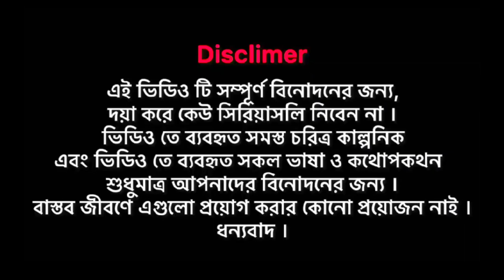অপমান করে👿Solo vs squad কাস্টম চ্যালেঞ্জ দিলো শুধুমাত্র এ ডব্লিউএম দিয়ে😱Farukonfire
Assalamu-alaikum Guys !

Keep supporting Team Farukbhai !

farukbhai faruk vai#faruk bhai#Faruk miya#Faruk khai
farukvai lvfaruk lvfarukbhai farukbahi lv#lv farukbhai
Tik toker faruk#farukbai#gamingfarukyt#faruk ভাই#Farukbahi#farukyt#GAMING faruk#farukgaming#ytfaruk#farukyt#faruk kgc
Free fire new tik tok
free fire vairal tik tok video
#2023 varal funny video
free fire funny video